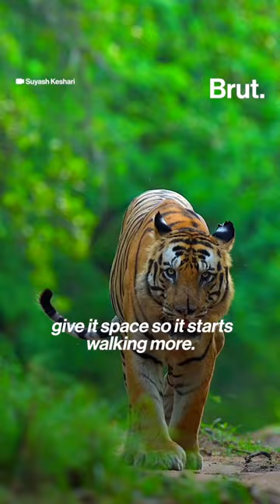How does Suyash Keshari get those incredible shots of tigers in the wild?